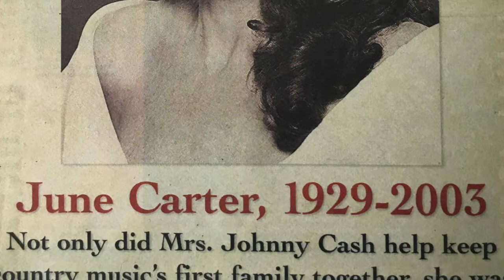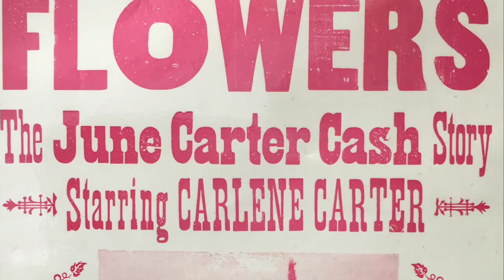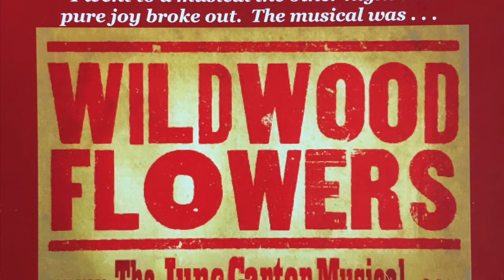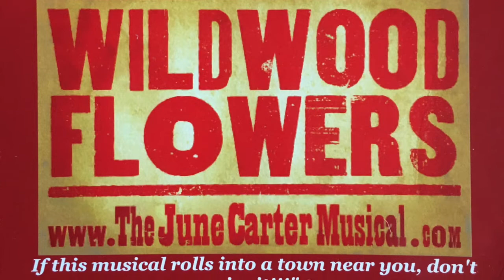WildWood Flowers: The June Carter Musical